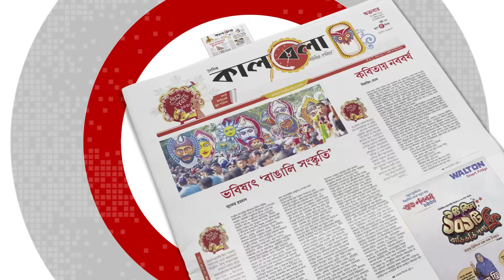সাঈদীর গায়েবানা জানাজা করতে দেওয়া হবে না: ডিএমপি কমিশনার | DMP | Delwar Hossain Sayeedi | Kalbela